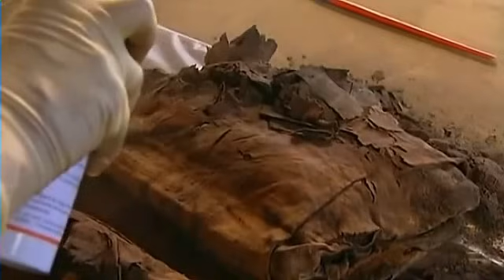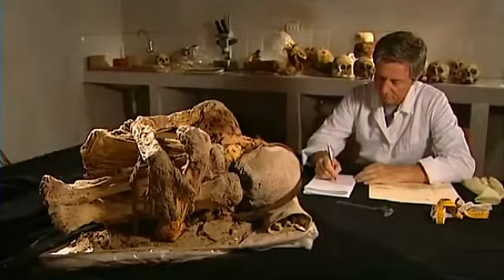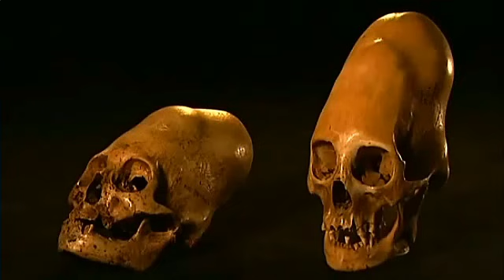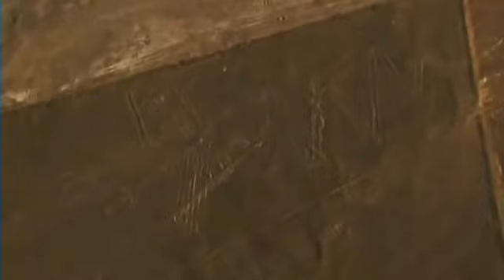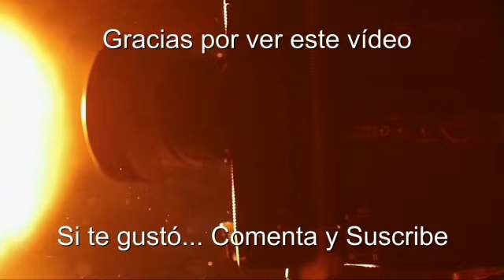PERÚ (Las Líneas de Nazca) - Documentales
Las "Líneas de Nazca" son antiguos geoglifos que se encuentran en las Pampas de Jumana, en el desierto de Nazca, entre las poblaciones de Nazca y Palpa (Perú). Fueron trazadas por la cultura nazca y están compuestas por varios cientos de figuras que abarcan desde diseños tan simples como líneas hasta complejas figuras zoomorfas, fitomorfas y geométricas que aparecen trazadas sobre la superficie terrestre.